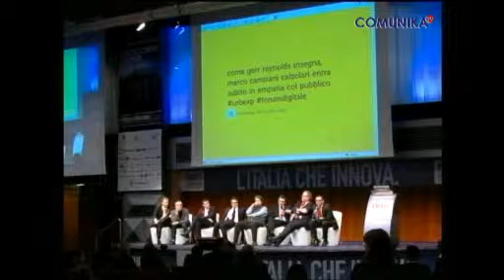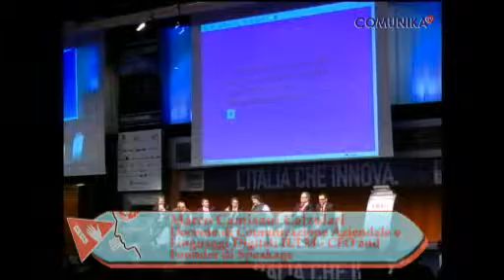I protagonisti del Forum Digitale 2011 - Geolocal question time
Domande e interventi dal pubblico all'ultima sessione al Forum della Comunicazione Digitale.

La tecnologia come risorsa per creare un ecosistema economico produttvo.